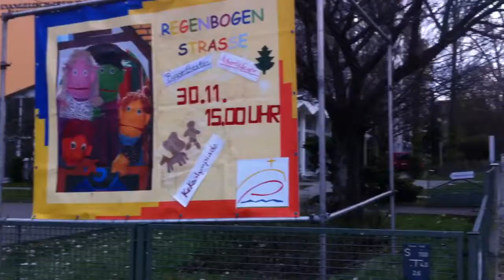Borussiastr.23, 25 Berlin-Tempelhof ClipA,B